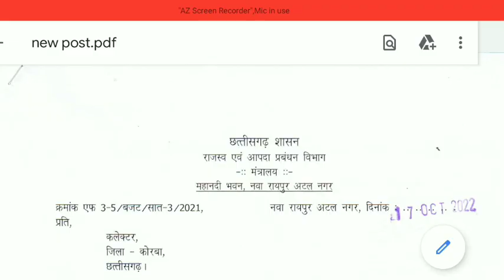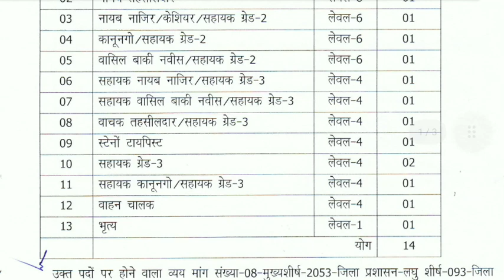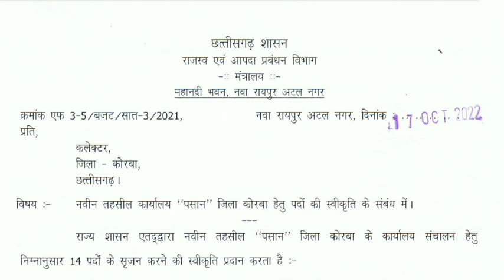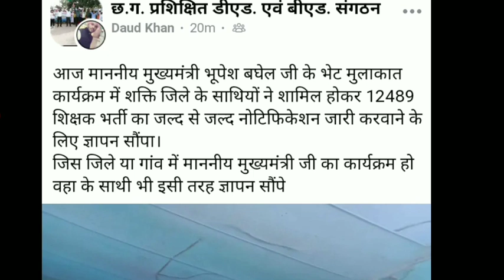🔥12000 भर्ती पर मुख्यमंत्री को ज्ञापन | राजस्व विभाग में नए पदों की स्वीकृति | latest vacancy update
🔥12000 भर्ती पर मुख्यमंत्री को ज्ञापन | राजस्व विभाग में नए पदों की स्वीकृति | CG latest vacancy update | cg job update | cg new teacher recruitment 2022